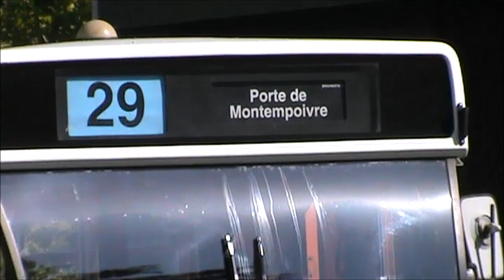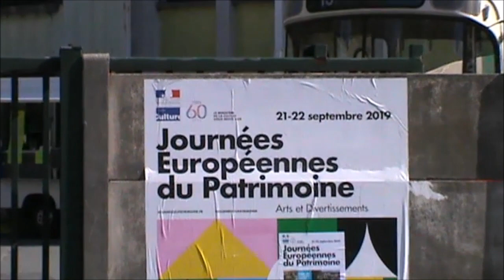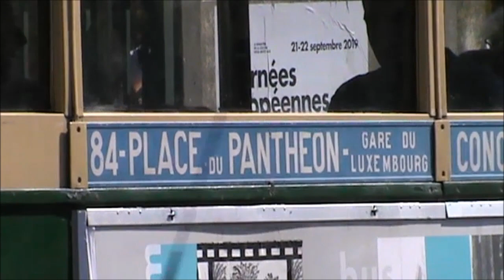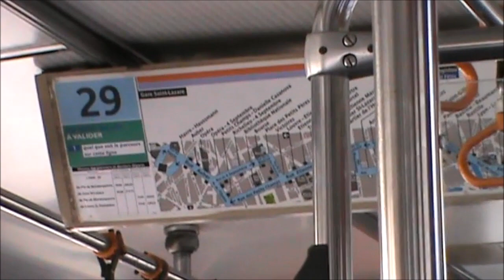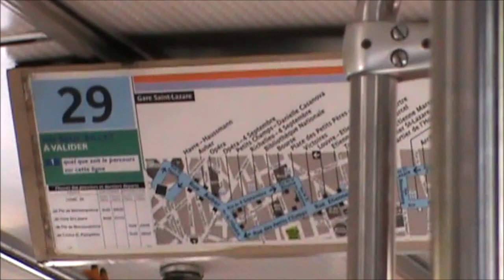Les bus SC 10 et TN (Ex-RATP) à Chelles